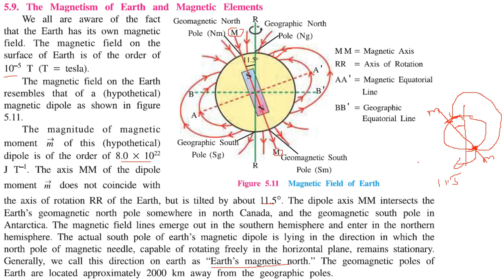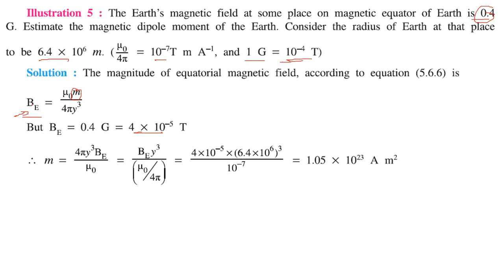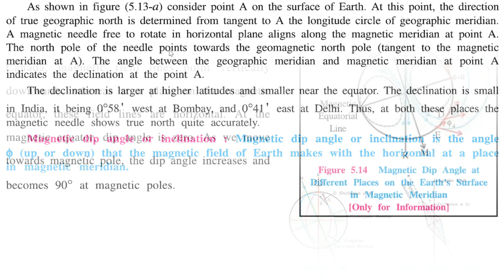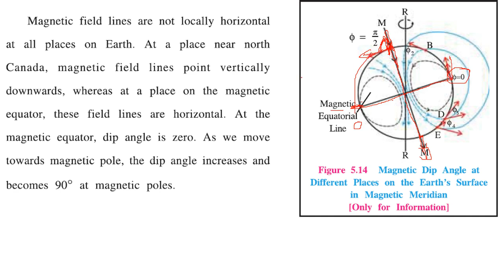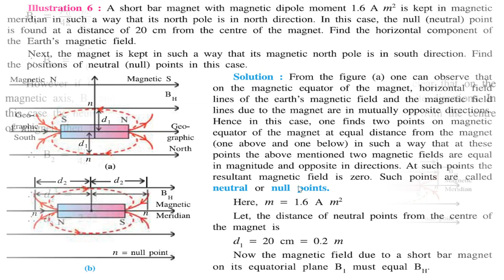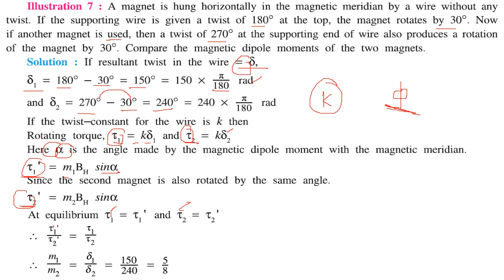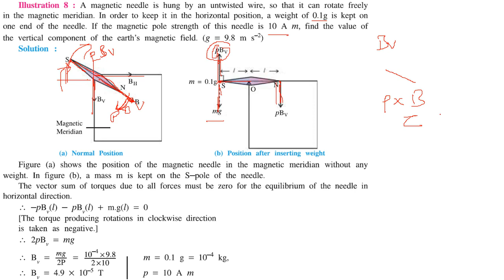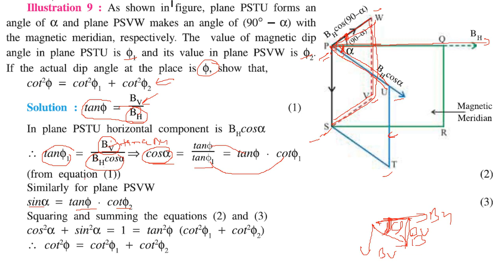Magnetism of Earth and Magnetic Elements in HINDI